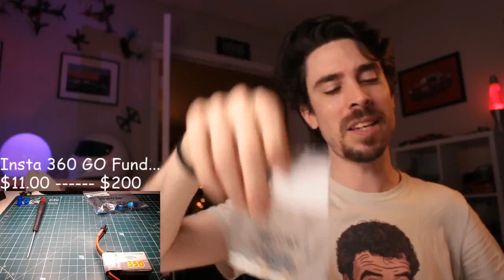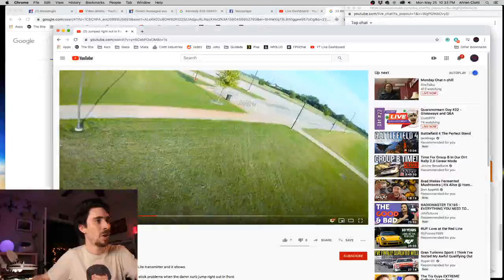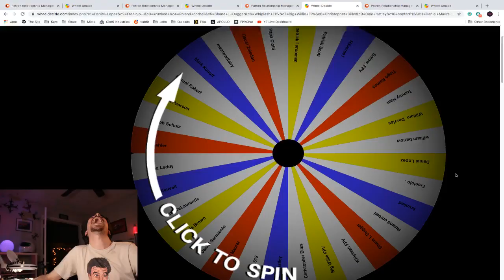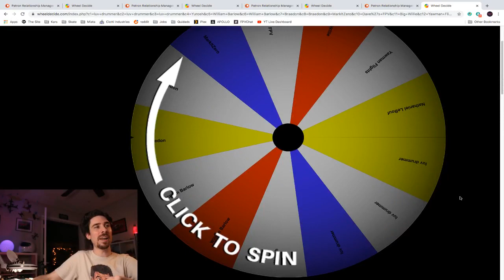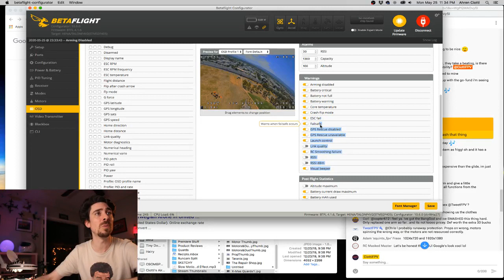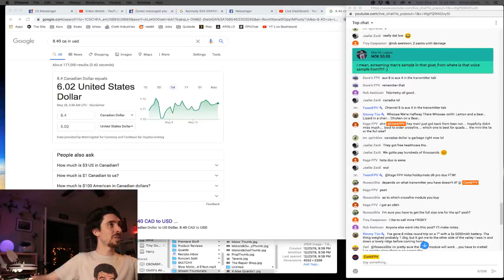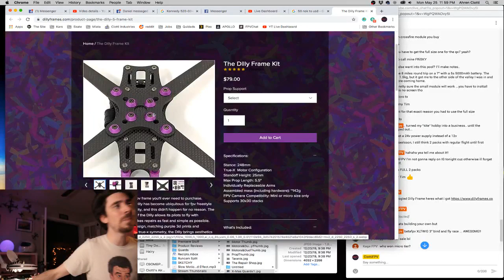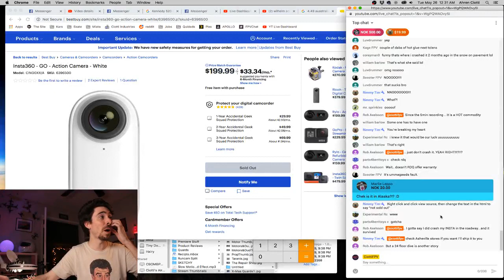Quaranstream Day #22 - Giveaways and Q&A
1:36:56 Rssi / OSD  possible fix